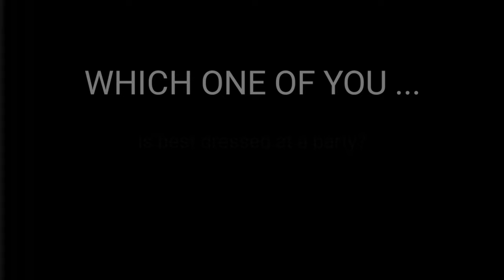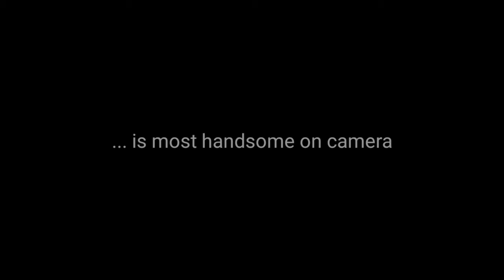RAST vs FRIJNS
Get to know our drivers in a different way.

In this video we test our Audi Sport Team WRT Spa 24H drivers Rene Rast and Robin Frijns on how well they know eachother as team mates.

Which one of them is best dressed at a party, and which one of them has the best smile?

CREDITS:
Video by: Sander Scheffer
Thumbnail photo: Audi Sport